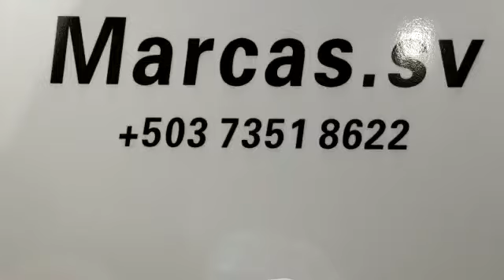Visita nuestra página oficial